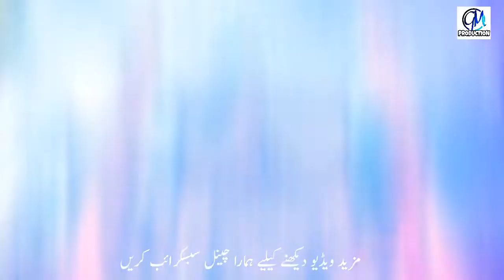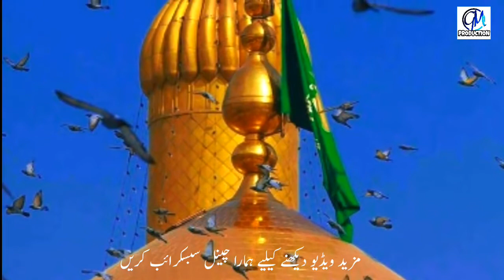Zamin Ali - Ali Moula Jiyan Tola - New Manqbat 2019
السلام علیکم دوستوں ہمارا چینل ایک اسلامی یوٹیوب ہے۔ اور ہمارے چینل کا مقصد ہر مسلماں کے دل میں عشقِ مصطفی ﷺ اجاگر کرنا ہے۔ اور ہم روزانہ اس چینل پر آپ لوگوں کے لیے اسلامی ویڈیوز لے کر آتے ہے تاکہ ہم ہر مسلماں کے سینے میں عشق مصطفی ﷺ اجاگر کر سکیں

لہذا آپ ہماری حوصلہ افزائی ہمارے چینل کو سبسکرائب کر کے کر سکتے ہیں اور اپنی قیمتی رائے کا اظہار کمنٹس باکس میں کر سکتے ہیں۔۔۔۔